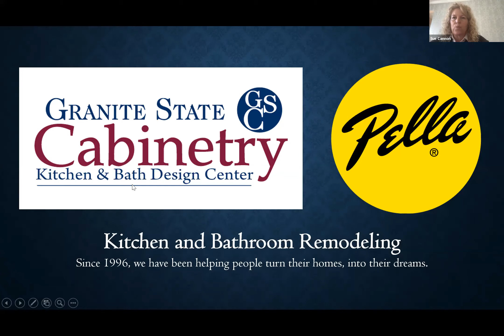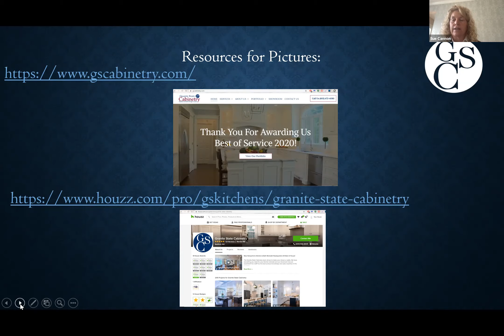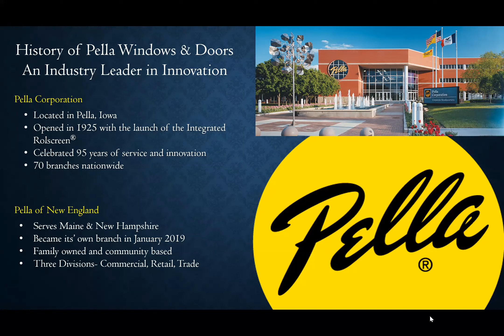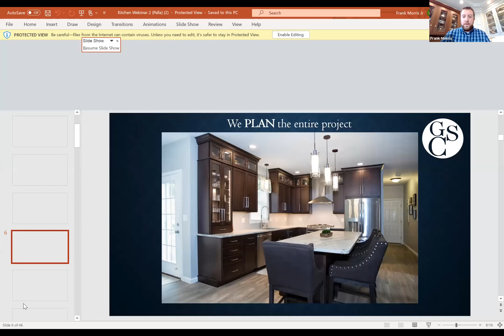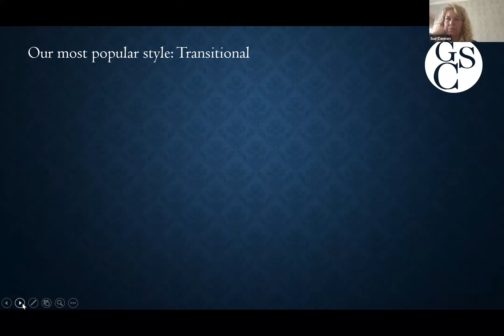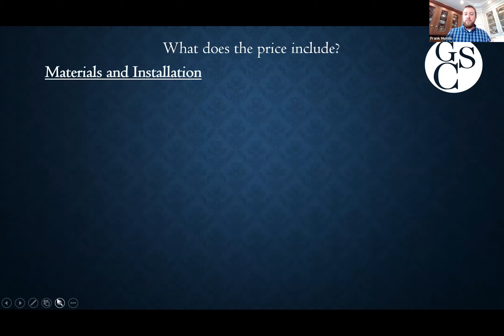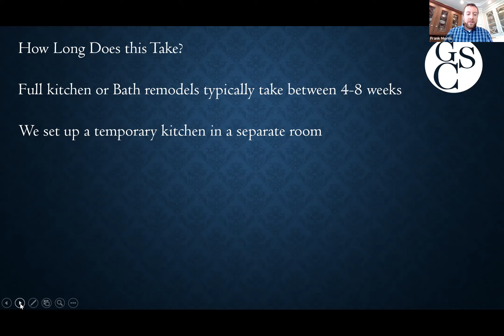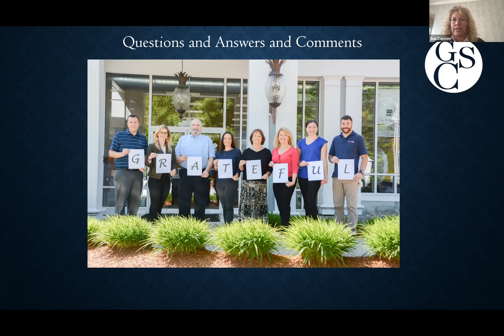Webinar: Kitchen Remodeling 101 with Pella Windows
Learn more about the kitchen remodeling process in collaboration with Pella Windows & Doors in Bedford, NH. Pella